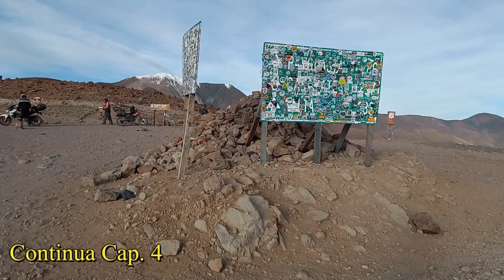Viaje a las Nubes 2 Cap.3